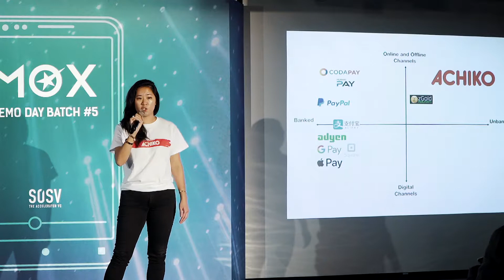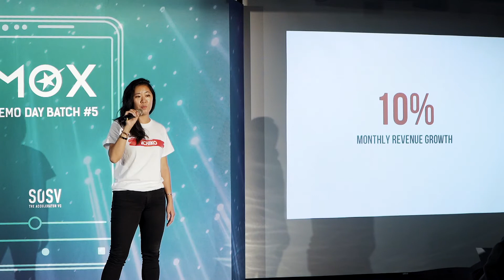MOX Batch 5 Demo Day Achiko Pitch